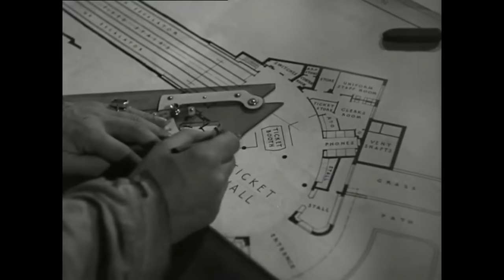Vintage British Railways film - 'A place in the team' - 1953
Released in 1953, 'A place in the team' is a film detailing the wide choice of career oppurtunities available in British Railways, aimed particularly at boys of school leaving age  and men completing their military service.